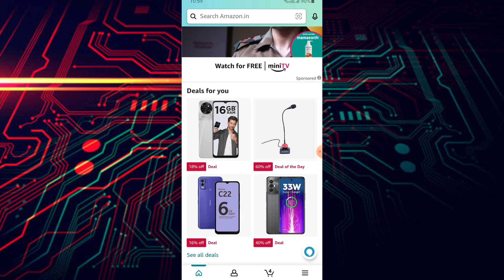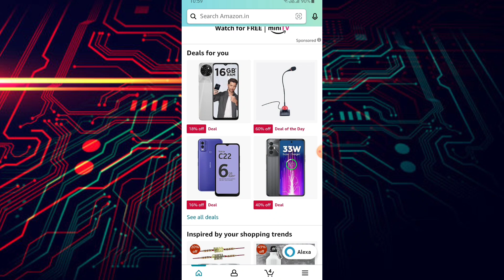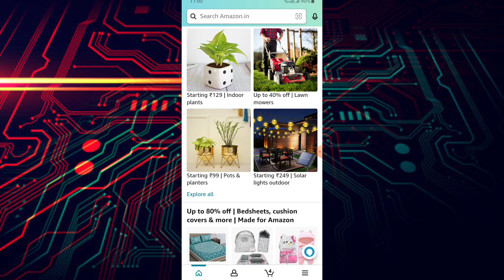Amazon se item return karane par Refund kasie milta hai 2023 | amazon item refund paymet kaise le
iss vidoe me hum bta rhe hai ki amazon se item return karne par payment kaise milta hai online bank me ya cash...

amazon se refund kasie le
amazon item return karne par refund kasie milta hai
amazon se redund kasie le
amazon aap me refund kasie milta hai cash ya bank account me